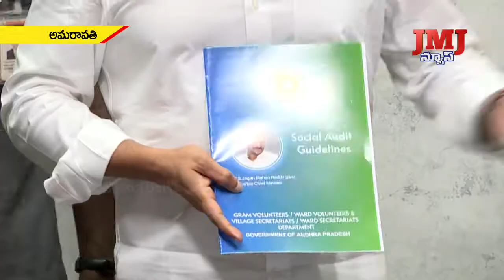గ్రామవార్డు సచీవాలయలలో మరో కీలక అడుగు. గ్రామ వార్డు సచివాలయలకు POM సెంటర్ ను ప్రారంభించిన సిఎం జగన్.